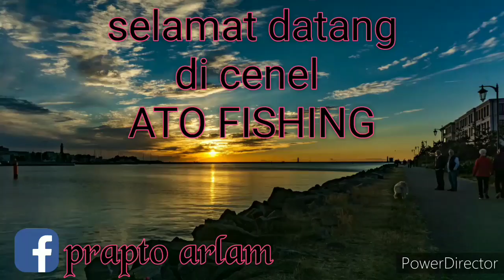Serunya mancing lele bareng kru BMM TAIWAN PART,2